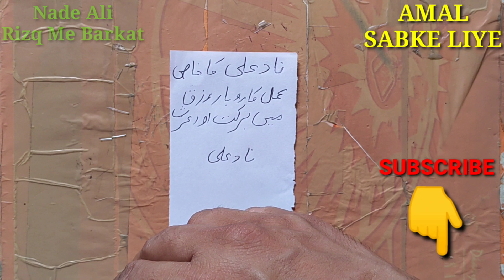Wazifa For Money - Nade Ali Ka Wazifa Rizq Mai Barkat ka Amal